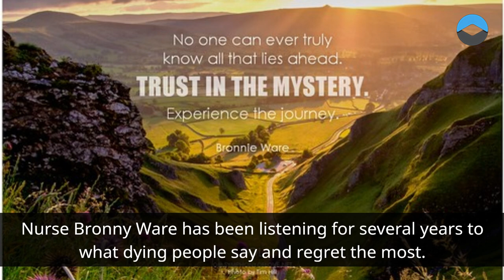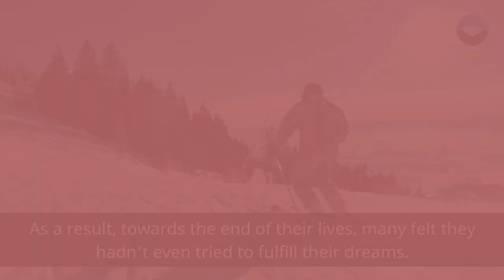Five Regrets Before Death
Hi everyone, meet again on the Jagad Meru channel, in this video i want to talk about five regrets before death. Facing the end of life can evoke strong feelings and initiate a process of reflecting on the choices you made up until that point. Veils are ripped asunder and social rules thrown aside with a last-chance urgency to get down to the bone.

Did you listen to the call of your spirit, or end up sublimating your desires to the needs of others or the relief of social conformity. The number one regret people voice on their way out, according to Ware, is a big one. It’s that they did not live a life true to themselves, but did what other people expected of them. How do you discover your own authenticity? It requires undertaking a process of cancellation.

Many people expressed sorrow for not having been more understanding, caring, and present for the people who were important to them. They wished they had the courage to say "I love you" more often. Take a few moments to write a letter or make a phone call to someone you love and let them know how much you care. It will mean the world to them, and it'll make you feel pretty great too.

Many felt that a fear of failure caused them to play it too safe. They knew that they could have had richer, more fulfilling lives had they taken some risks and disturbed the status quo. Consider making a list of everything you have ever wanted to experience in life. Then start crossing them off one by one and watch your happiness.

Most people regretted the time they wasted worrying about things beyond their control. They didn't realize they were capable of choosing fun and happiness until it was too late. Spend a few minutes every day doing something that you love and that brings you joy. Many people's lifelong dreams went unfulfilled because they were too concerned with trying to live up to someone else's expectations.